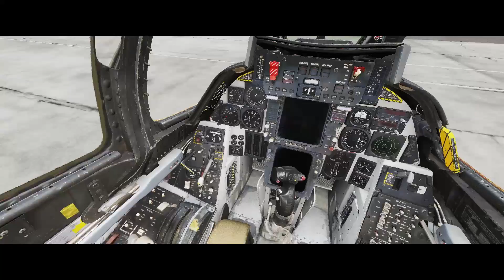DCS F-14 vs SU 27 2-1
What is up guys, Round 3 goes to the F-14.  Just practicing my dogfighting skills with the computer using a SU 27. Hope you all enjoy and if you have any suggestions or comments please feel free they are all welcome.

Thanks